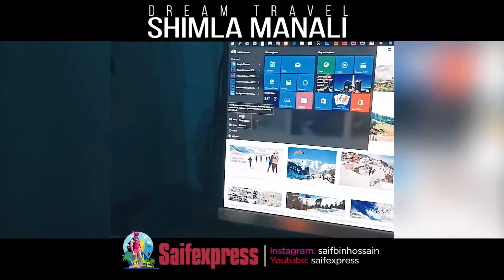স্বপ্নের ভ্রমন শিমলা মানালি || শিমলা মানালির ষোলআনা || Beautiful Shimla-Manali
(যখন গিয়েছিলাম শিমলা মানালি তখন আমার হাতে ভালো কোন ক্যামেরা ছিলো না। তারপরও স্মৃতি হিসেবে এই ভিডিওটি রাখা, আপনার সময় অপচয় না করলে স্কিপ করে যান। ধন্যবাদ।